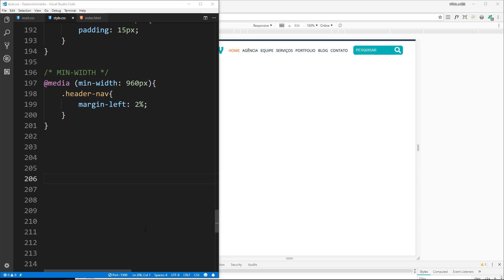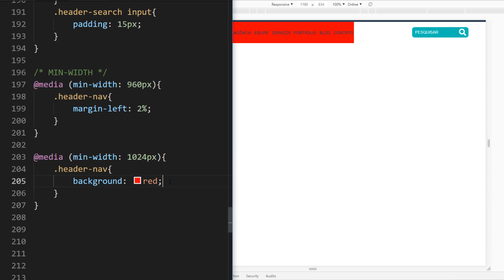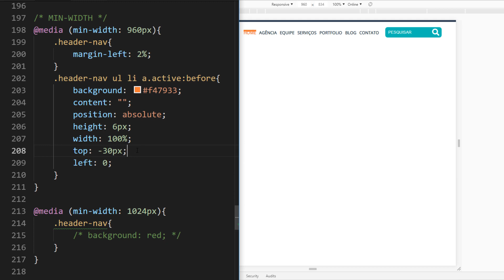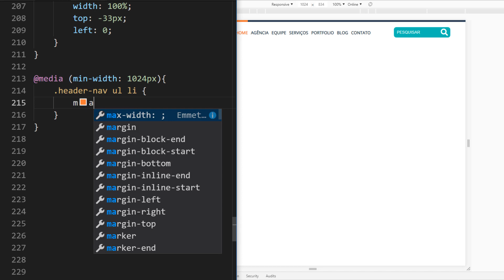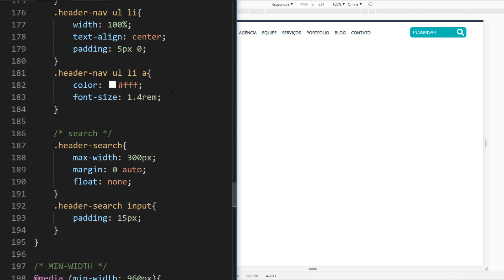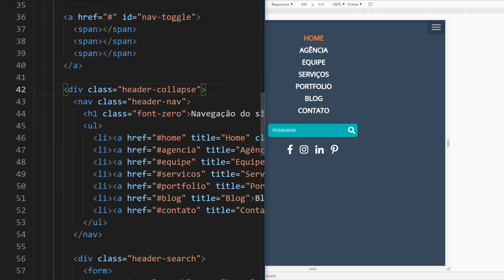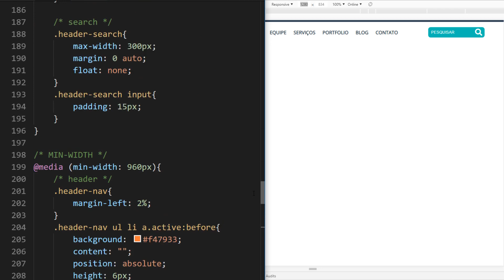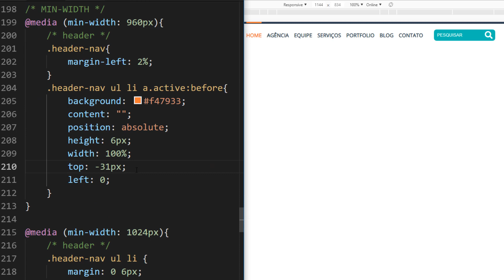HTML5 e CSS3 na Prática - #13 Menu Desktop Parte 2